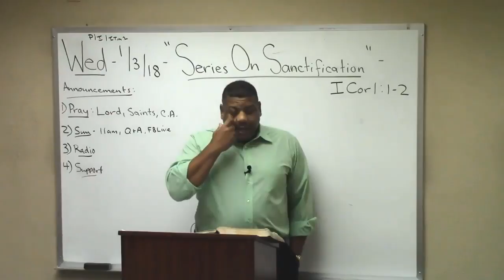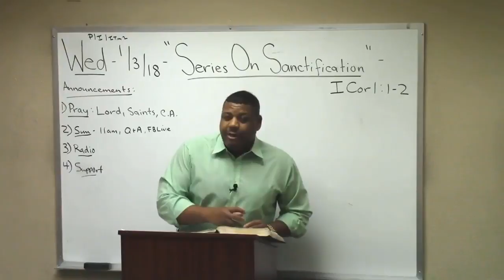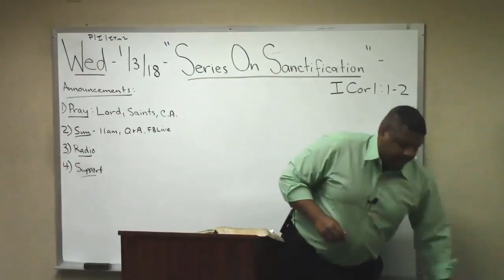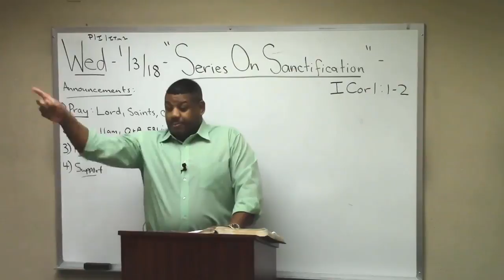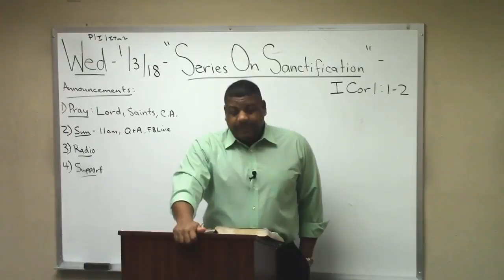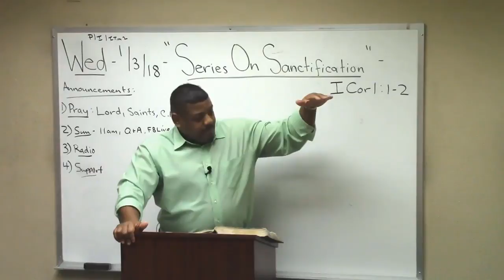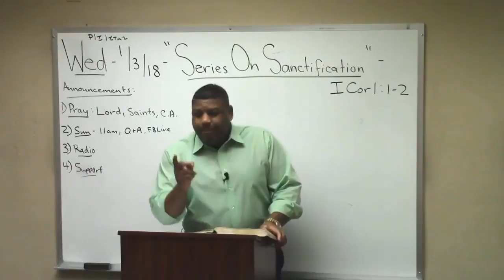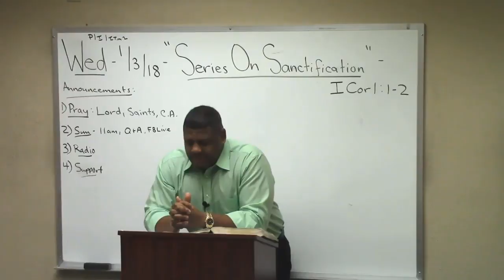Sanctification Series "Introduction" Ron Knight (1 of 2)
Pastor Ron Knight teaches a series on the doctrine of sanctification at Northern California Grace Fellowship!